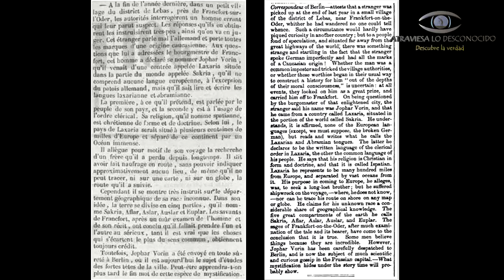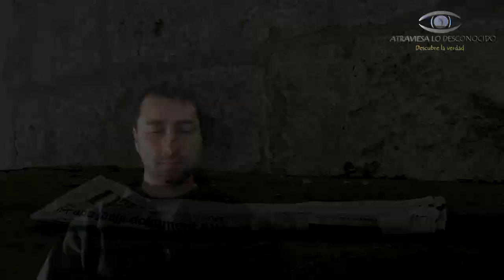El Extraño Hombre que Aseguró Atravesar un Mundo Paralelo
¿Existen los universos paralelos? La mayoría de los científicos modernos creen que sí, pero lo más sorprendente es que existen historias que lo confirman, una de las más increíbles nos traslada a Alemania, en donde un hombre contó a las autoridades venir de un mundo diferente al nuestro…

Este programa ha sido realizado en base a una petición popular del grupo Atraviesa lo desconocido (Fans) de Facebook.